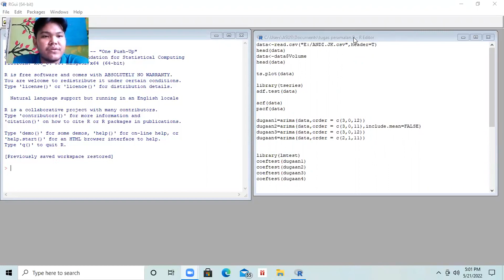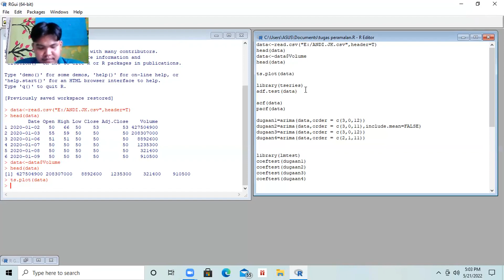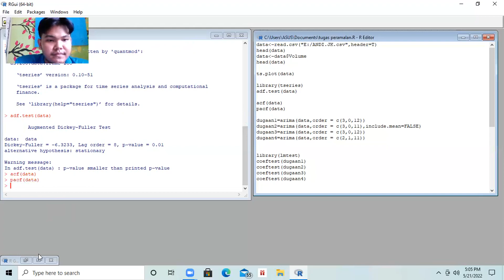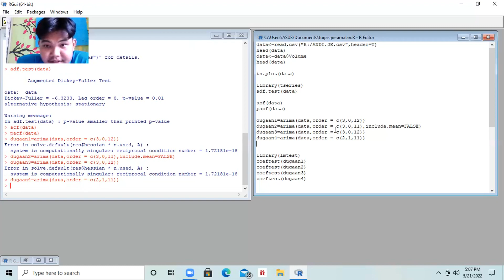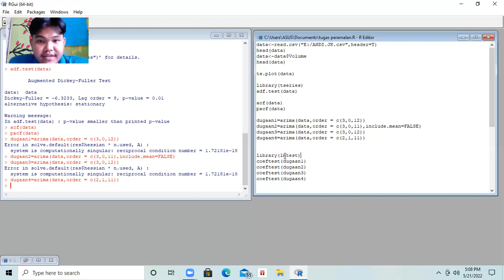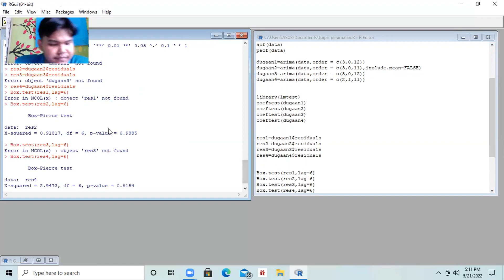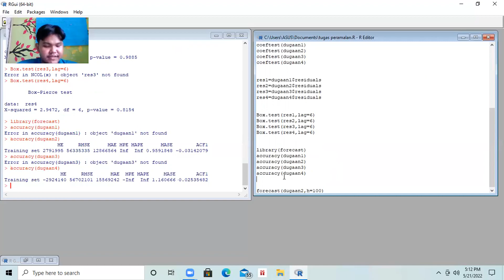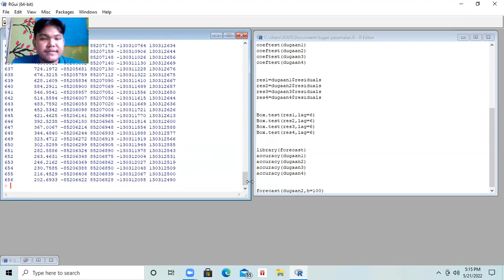35. Peramalan Saham Andira Agro (Zachran Zarachman)